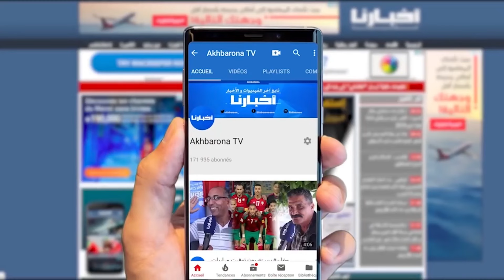تأثر وحسرة لاعبي المنتخب الوطني بعد الإقصاء أمام جنوب إفريقيا